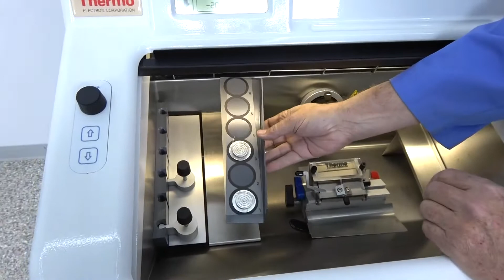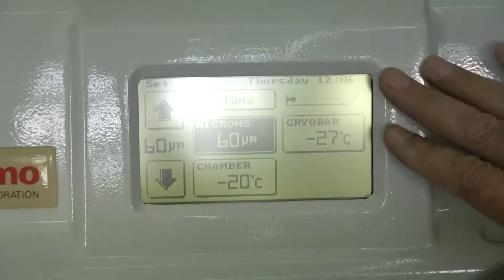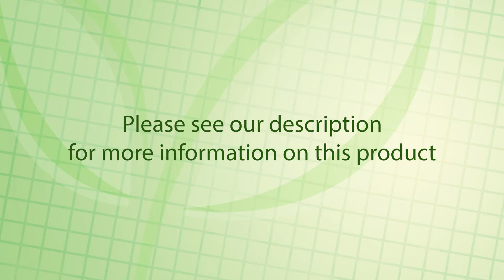Thermo Shandon Cryotome FE A78900102 Cryostat Microtome for Tissue Sectioning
This Thermo Shandon Cryotome FE cryostat has been sold, but you can view our other cryostats currently available for purchase